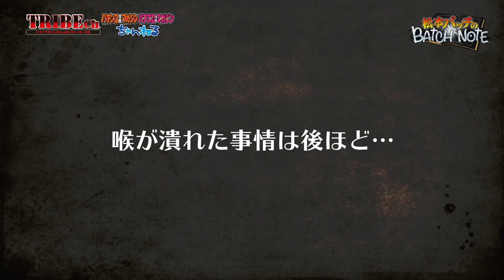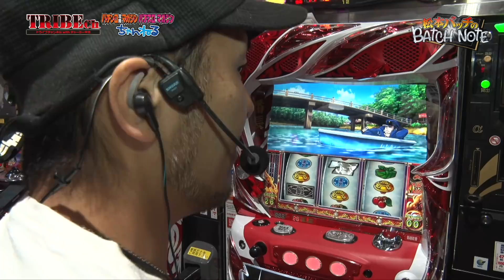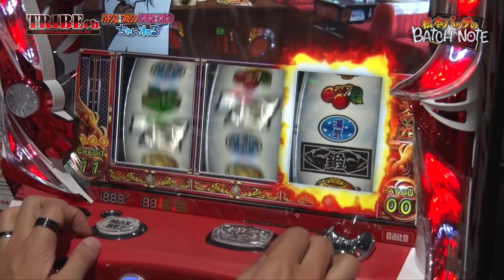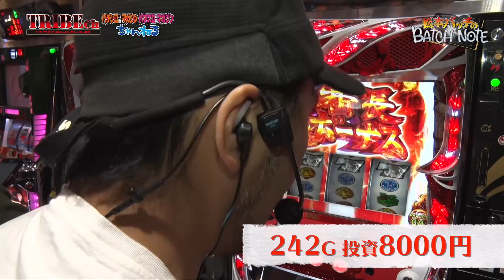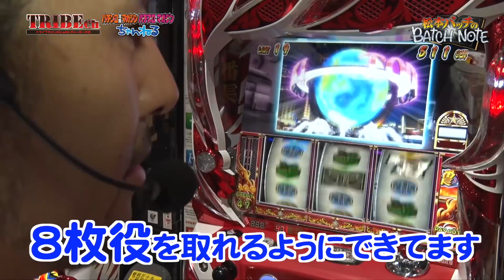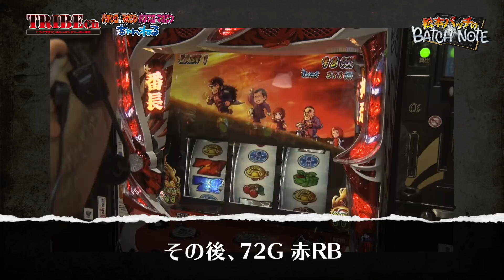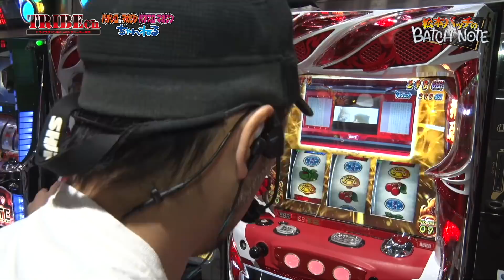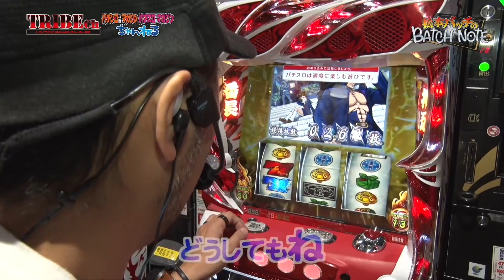【松本バッチのBATCH NOTE Vol.3～バッチ～】スロット前編《押忍！番長A》 ★推し！：毎ゲームビタ！！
・今回は「番長A」で全部取るヤツやって行きます！
①成立した小役を全て取る
②ボーナスを最速で揃える
はたして『ヒゲ型ロボット』は毎ゲーム「中押し中段チェ」ビタ出来るのか！？
バッチが書き込む！みんなで書き込め！

推し！：毎ゲームビタ！！